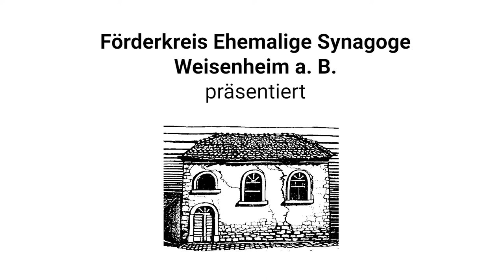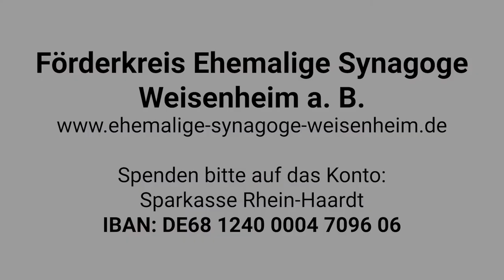Sören Alexander Golz und Ivan Danilov - ein Feuerwerk virtuoser Duokunst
24. Festival Gitarre Plus … -
Ehemalige Synagoge Weisenheim am Berg

Programm
30. April 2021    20:30 Uhr

Duo GolzDanilov
Sören Alexander Golz und Ivan Danilov, Gitarre

In2ition

Suite Nr. 5 (HWV 430)                                   G. F. Händel (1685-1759)
                                                                          arr. S. A. Golz

Jongo                                                               P. Bellinati-(*1950)

An der Wiege (Bådnlåt)                                 E. Grieg (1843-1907)

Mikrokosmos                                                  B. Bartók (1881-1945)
                                                                          arr. Duo GolzDanilov

Garoto Medley / Extratos                              S. Assad (*1952)

Trio G-Dur BWV                                               J. S. Bach (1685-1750)

Grandi Variazioni Concertanti (op. 35)        M. Giuliani (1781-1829)